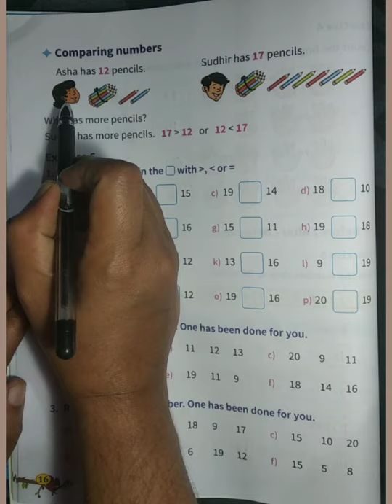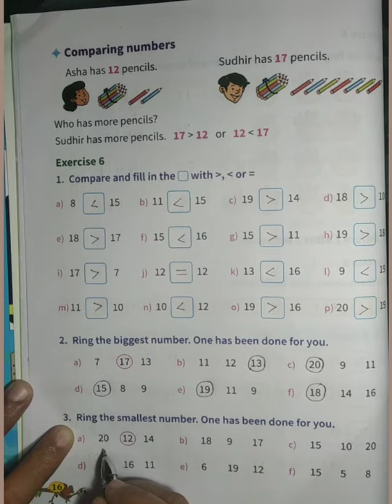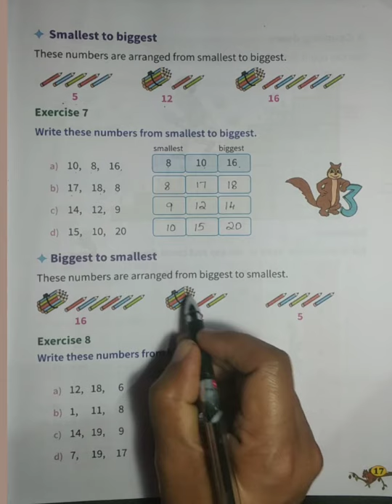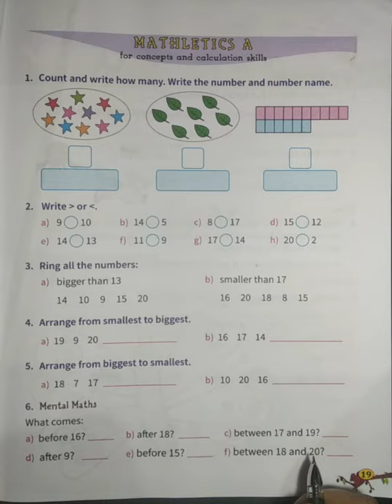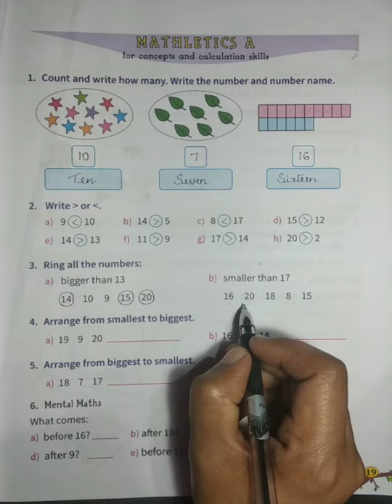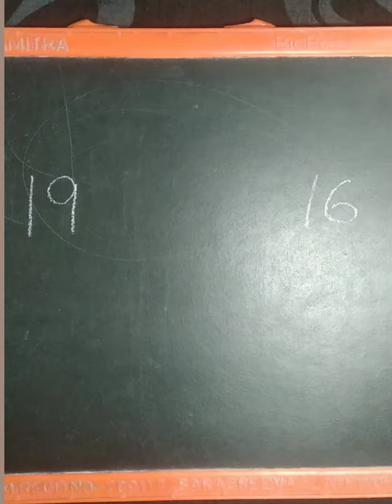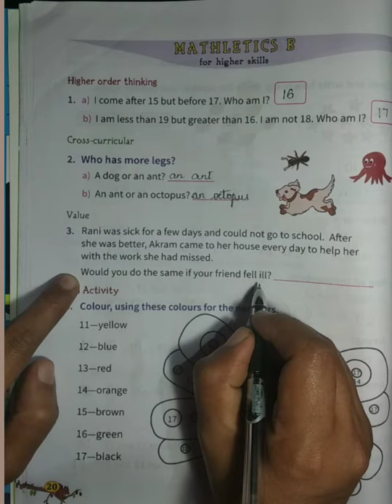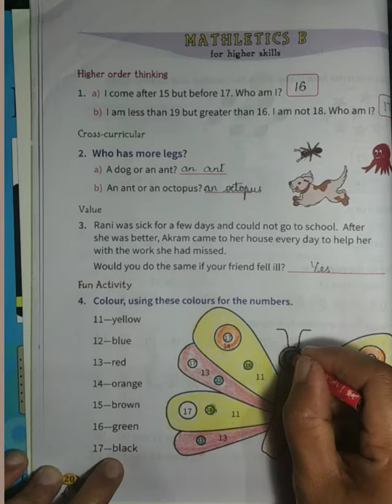I Std Maths Lesson 1 Numbers 1 20 Part 3